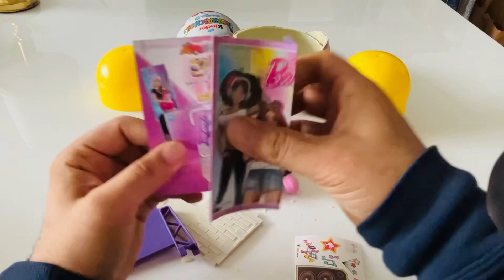Kinder Überraschung Riesen-Ei. Giant surprise egg. Big egg unboxing video number 107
Another surprise egg unboxing video.
I love Kinder surprise eggs opening and I love to share this nice feeling with you. In this video I will open another surprise egg and we will see what is in it. I hope you enjoy this surprise egg ( Überraschungsei kinder Schokolade) video.